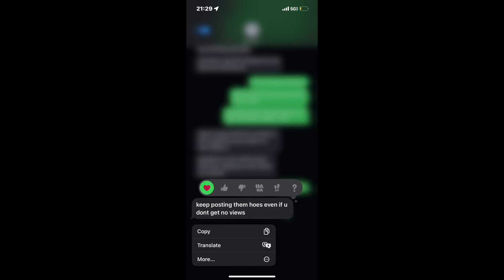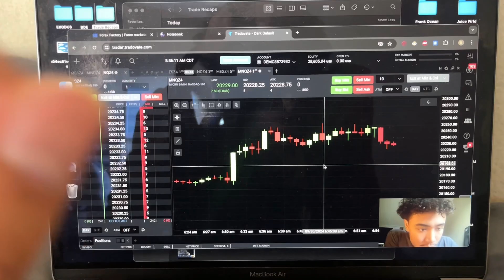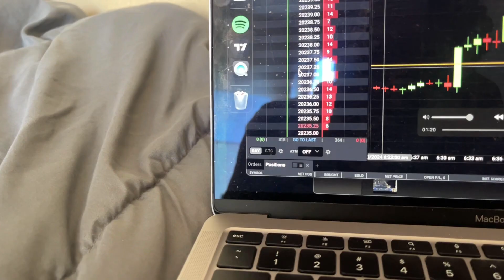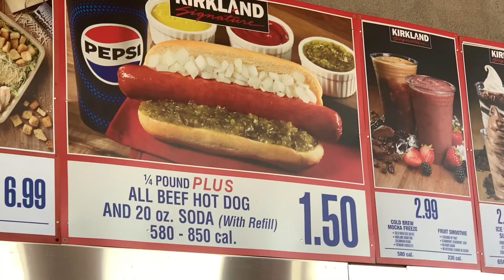Day in the life - Winter Arc Day 8